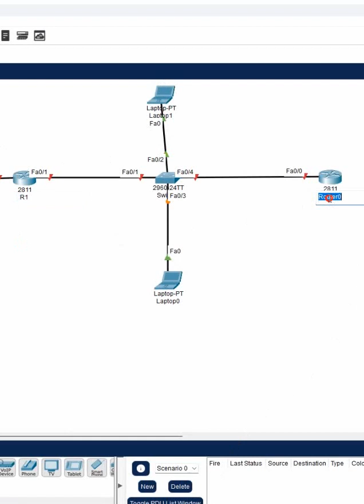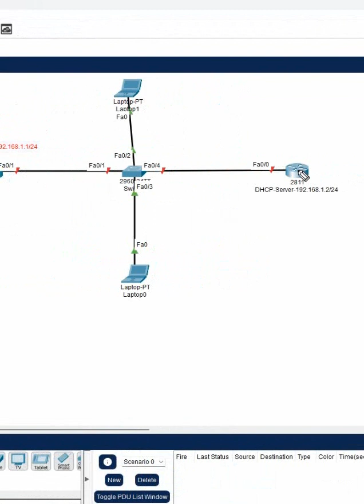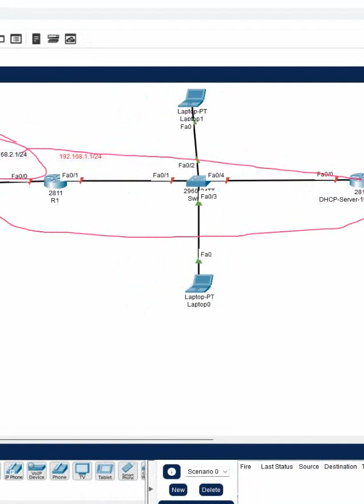Basic design in CISCO Packet Tracer for DHCP | Basic Lab Topology Overview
Hello Everyone,

In this video we are going to discuss Basic design in CISCO Packet Tracer for DHCP.
Thanks.

About us:
Thanks